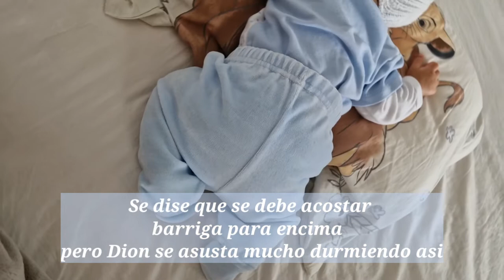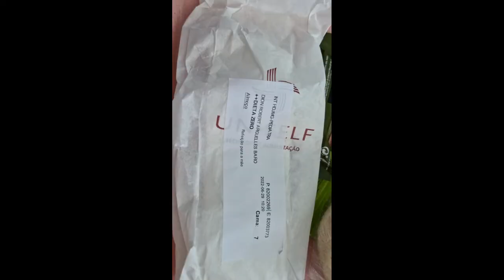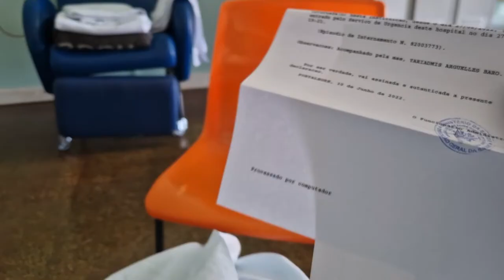Mis padres son youtubers♡Dion me hizo pasar un susto🙏🏽😟